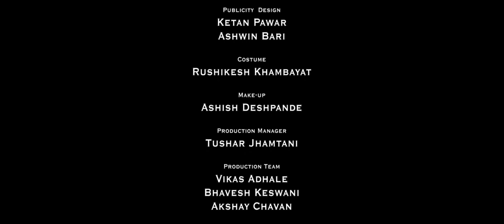Kosh | Marathi Short Film | Samir Vanjari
Shootbeet Production Presents
'Kosh'

The film depicts a day in a life of a young girl when her first menstrual cycle begins and situations she has to deal with after that

Direction - Sameer Vanjari
Story -  Dhanashree Patil
Producer - Geetanjali Bari
Assistant directors - Avanti Dhaighude, Dhanashree Patil
Screenplay - Tushar Jhamtani Sameer Vanjari
Cinematography - Ashwin Bari, Rohan Awaghade, Ketan Pawar
Sound design and VFX - Ashwin Bari
Editing - Rohan Awaghade
Graphic design - Ketan Pawar, Ashwin Bari
Makeup - Ashish Deshpande
Costume design - Rushikesh Khambayat
Production manager Tushar Jhamtani
Production team - Akshay Chavan, vikas adhale, Bhavesh keswani